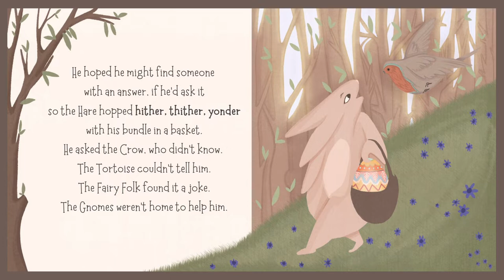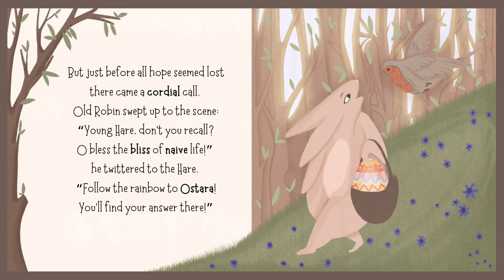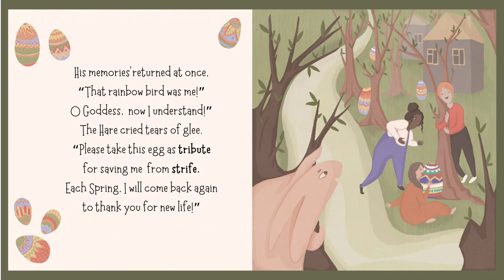"Ostara and the Hare" by Alexandre Ravenhart | The Wheel of the Year Pagan Stories for Kids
"Ostara & the Hare" by Alexandre Ravenhart is the 2nd book in The Songs of Sabbats series for pagan children and witchlings! Each book features a poetic tale based on the sabbats of The Wheel of the Year, and incudes a brief history of each holiday, kid-friendly ways to celebrate, and lots of enriching work pages!